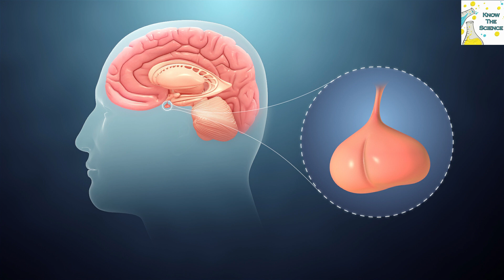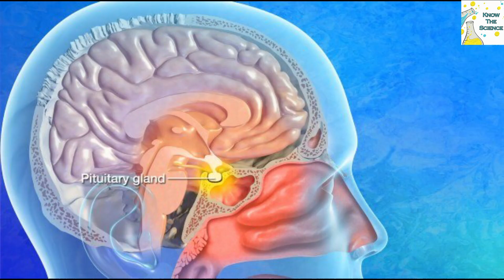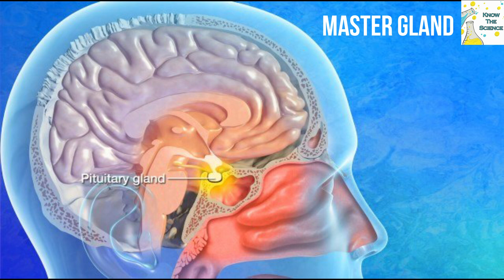Which gland is known as master gland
The pituitary gland is sometimes called the "master" gland of the endocrine system because it controls the functions of many of the other endocrine glands. The pituitary gland is no larger than a pea, and is located at the base of the brain. The gland is attached to the hypothalamus (a part of the brain that affects the pituitary gland) by nerve fibers and blood vessels.